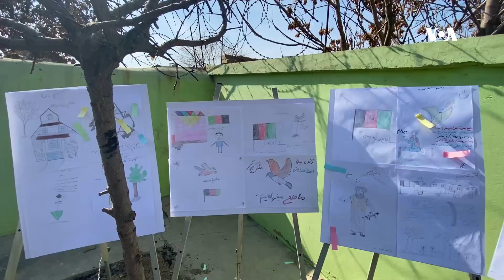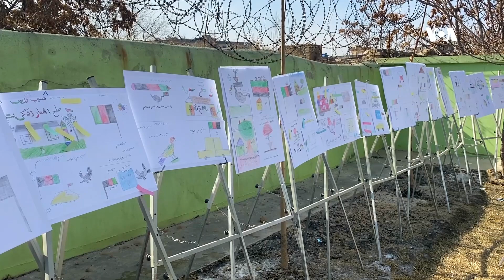صلح از دیدگاه کودکان افغان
یک نهاد مدنی ۳۰۰ نقاشی کودکان افغان را در مورد صلح جمع آوری کرده است. این کودکان از ولسوالی های پغمان، کلکان، چهار آسیاب و ده ‌سبز کابل در این برنامه اشتراک کرده و تصویری که از صلح را که در ذهن داشتند نقاشی کردند. قرار است از ۸۰ نقاشی برتر این نمایشگاه ژورنالی تهیه شده و به هیات مذاکره کننده صلح داده شود.